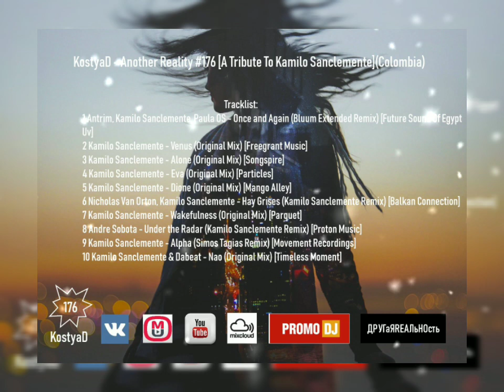KostyaD Another Reality #176 A Tribute To Kamilo SanclementeColombia 26 12 2020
KostyaD - Another Reality #176 [A Tribute To Kamilo Sanclemente](Colombia) [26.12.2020]

Tracklist:
1 Antrim, Kamilo Sanclemente, Paula OS - Once and Again (Bluum Extended Remix) [Future Sound Of Egypt Uv]
2 Kamilo Sanclemente - Venus (Original Mix) [Freegrant Music]
3 Kamilo Sanclemente - Alone (Original Mix) [Songspire]
4 Kamilo Sanclemente - Eva (Original Mix) [Particles]
5 Kamilo Sanclemente - Dione (Original Mix) [Mango Alley]
6 Nicholas Van Orton, Kamilo Sanclemente - Hay Grises (Kamilo Sanclemente Remix) [Balkan Connection]
7 Kamilo Sanclemente - Wakefulness (Original Mix) [Parquet]
8 Andre Sobota - Under the Radar (Kamilo Sanclemente Remix) [Proton Music]
9 Kamilo Sanclemente - Alpha (Simos Tagias Remix) [Movement Recordings]
10 Kamilo Sanclemente & Dabeat - Nao (Original Mix) [Timeless Moment]

Доброго времени суток дорогие друзья в ближайший час с вами KostyaD и вы будете слушать очередной 176 эпизод
программы ДРУГаЯRЕАЛьНОсть.
До наступления Нового 2021 Года остается совсем чуть — чуть самое время начать подводить итоги уходящего столь
сложного 2020 и начинать строить новые планы на грядущие. Сегодня у нас последний выпуск в этом году,
и мы продолжаем с вами путешествовать по Южной Америке и перемещаемся в Колумбию. Я хочу представить вам
интересный гостевой микс составленный из лучших треков и ремиксов от музыканта DJ и саунд - продюсера из (г Кали, Колумбия)
это Kamilo Sanclemente уже достаточно давно хотел познакомить вас с творчеством этого артиста и сегодня мы будем все 60 минут наслаждаться
динамичным, красивым и атмосферным саундом. Следующие два выпуска программ мы будем вспоминать лучшие моменты 2020.
Дорогие друзья я поздравляю всех вас С Наступающим Новым Годом и самое главное берегите себя родных и близких,
встречаемся с вами уже 2 Января 2021г в рамках программы ДРУГаЯRЕАЛьНОсть под номером 177.